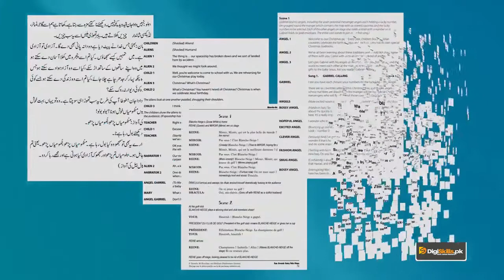Creative Writing in Urdu Hindi | Writing Scripts for TV, Cinema and Radio